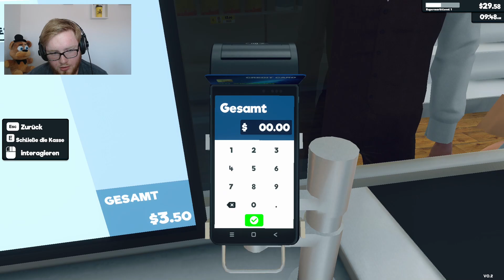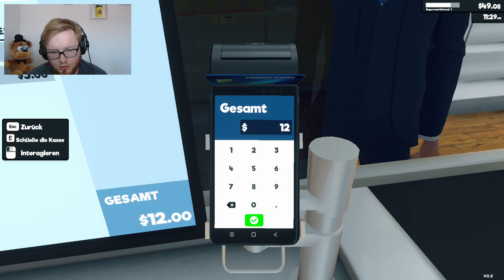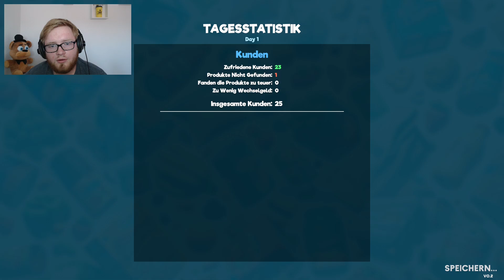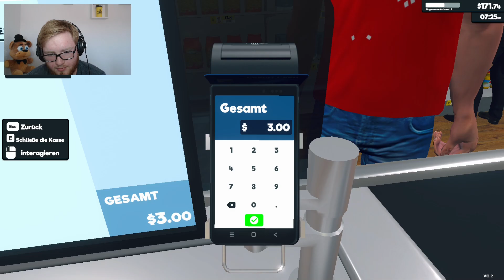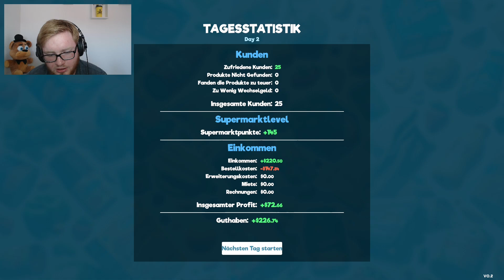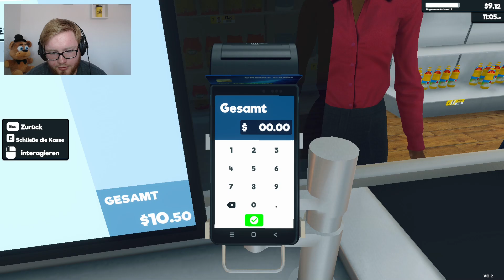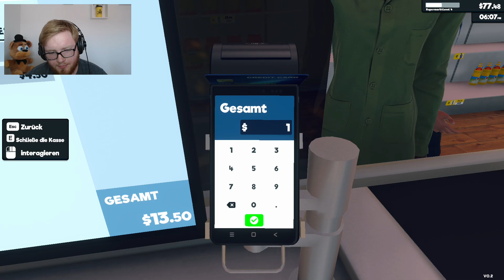Ich eröffne einen SUPERMARKT! | Supermarket Simulator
Ich eröffne einen SUPERMARKT! | Supermarket Simulator #1

Gestalte deinen Laden und verbessere dabei Effizienz und Ästhetik. Lege fest, wo die Produkte ausgestellt werden und sorge für ein reibungsloses Einkaufserlebnis für deine Kunden. Bestelle Waren über deinen Computer im Spiel. Packe Waren aus und stelle sie in Regale, Kühlschränke und Gefrierschränke. Scanne Artikel ein, nehme Bar- und Kreditkartenzahlungen entgegen und sorge dafür, dass die Kunden mit ihrem Einkauf zufrieden sind.